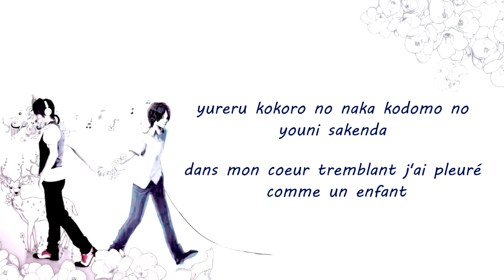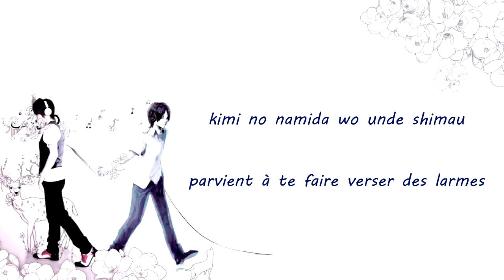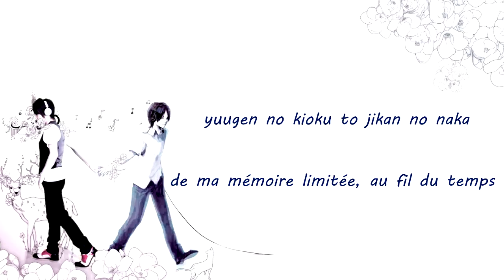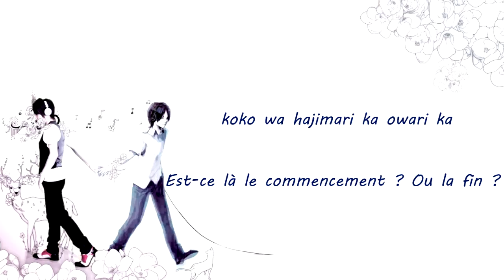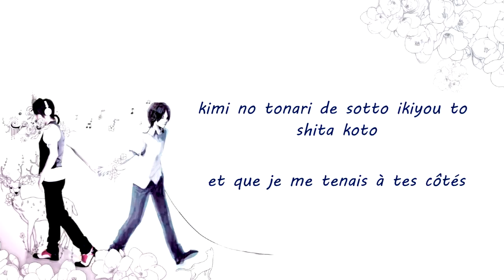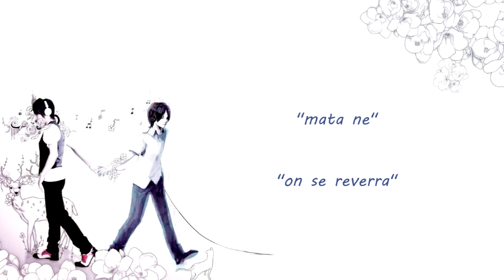Clear ~ From Y to Y [VOSTFR]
Traduction en français de From Y to Y chanté par Clear avec les paroles en romaji. Seule la traduction a été réalisée par moi, la vidéo appartient aux créateurs originaux. La HD est disponible pour une meilleure appréciation de la vidéo.